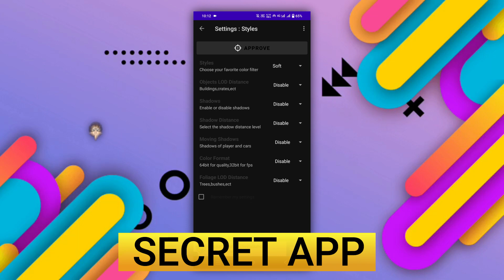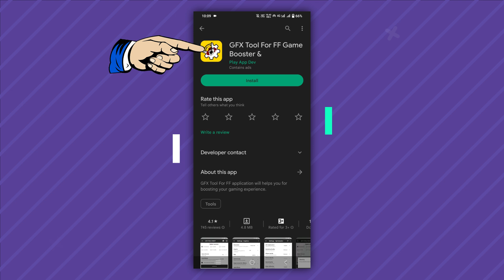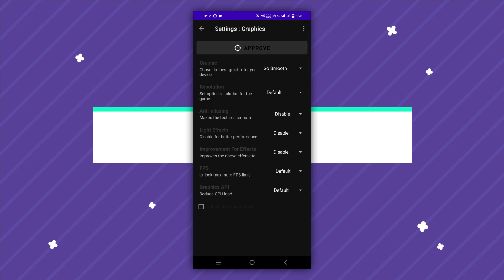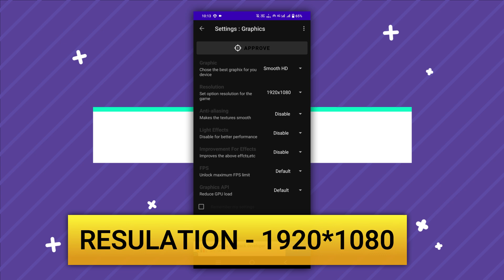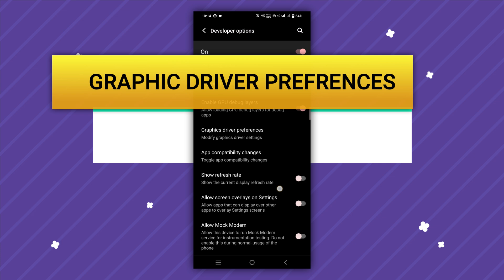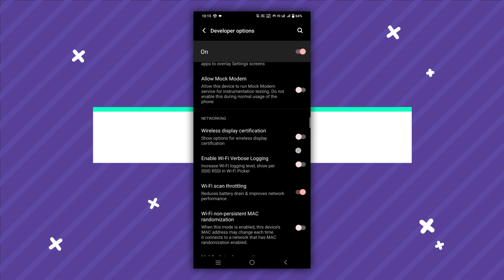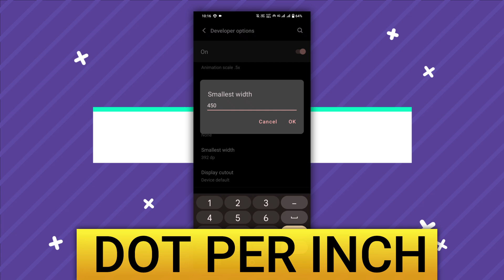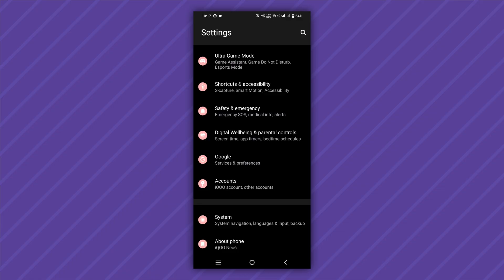😈 Fast ONETAP Headshot Trick For FREE FIRE MAX (OB38) 😱 New Headshot Sensitivity For All Guns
Welcome to Harsh78

Gaming Product (Free Fire) Include ₹150 Cashback

Screen Protecter
Finger Sleeve
Finger Sleeve List
Power Bank
Phone Cooler

TOP 5 Gaming (Free Fire) Phone (Under 10k to 15K)

1. Tecno Camon 19 Neo (₹12499)
2. iQOO vivo Z6 44W (₹12499)
3. Infinix Note 11s Free Fire Edition
4. Redmi Note 10T 5G (₹11999)
5. realme narzo 50 (₹10999)

Your Query -
HEADSHOT AND GFX TOOL FOR FREE FIRE MAX
auto headshot app for free fire max
How To Apply Ultra Premium TalkBack Configuration
only red - headshot gfx tool,macro sensi max
free fire auto headshot injector 100 working
free fire developer options headshot
desert eagle headshot trick after update
desert eagle headshot trick sensitivity
m500 one tap headshot trick after update
free fire talk back and switch access settings
Increase your FPS in free fire with SetEdit
How to enable High FPS in free fire mobile
free fire lag fix app 2gb ram
free fire ghost touch problem
30fps to 90 fps in ff

Free Fire Top Country
1.Garena Free Fire Indonesia Live
2.Garena Free Fire Brazil Live
3.Garena Free Fire Brasil Live
4.Garena Free Fire India Live
5.Garena Free Fire Singapore Live
6.Garena Free Fire Thailand Live